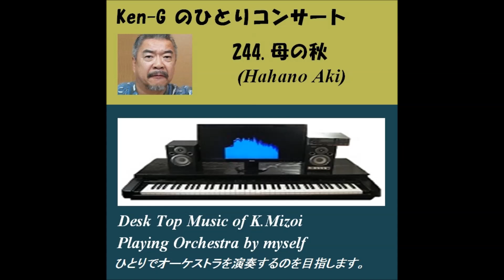244 Hahano Aki（母の秋）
長らくお待たせ(??)しました(か???）。菊池まどかさんの曲です。YouTube友達のAkaneさんからのリクエストにお応えして、もう一人のYouTube 友達のあかね雲さん(混乱しそう!!）がアップされている「母の秋」をモデルにして演ってみました。

私には初めてでしたが、遠く離れてふる里にいる母を思う気持ちが歌われていて、しみじみしながら取り組みました。

サビもクライマックスもない、地味な歌ですが、どこか郷愁をさそい、癒される曲ですので、どうぞ最後まで聴いてやってください。

メロディーは前回同様アルトサックスにし、あとはいつもの楽器で伴奏を付けます。今回はマンドリンも使いました。

Akane さんが歌と画像つきでアップされました。Ken-Gの実家や母も最期に登場しますので、ぜひ、訪問してみてくださいね。

Answering the request from Akane-san, one of my YouTube friend, I performed it based on the music uploaded by another YouTube friend , Akanekumo -san (← confusing!)

Title of this song means something like “Dreaming of Home and Mothe in Autumn”.  It's not exiting nor thrilling at all, but  its fantastic and beautiful melody makes you relaxed and comfortable without fail.

I used Alto sax for the main melody, accompanied by the usual musical instruments, including mandolin.  Hoping you'll enjoy to the ending

Akane made her own singing video using this performance and some motion pictures including Ken-G's mother and  hometown as follows.  Please visit.